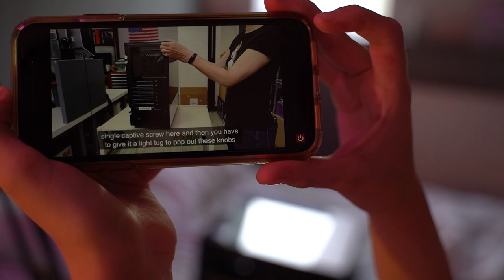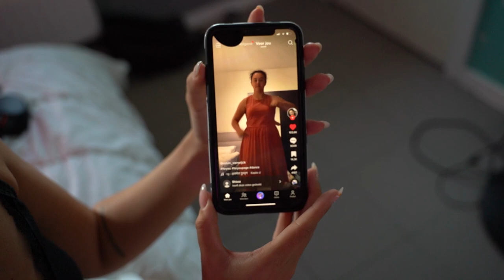DE EDIT PC IS ER 💻- VLOG 41